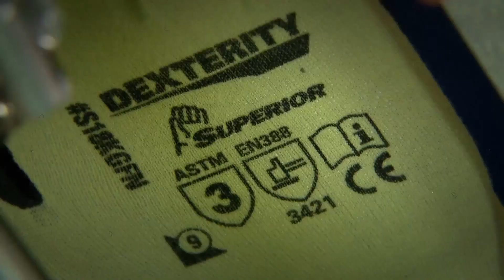Superior Glove - không chỉ là đam mê - DLV Corp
DLV Corporation - Cung cấp giải pháp HSE & MRO trong các lĩnh vực công nghiệp, hàng hải, đóng tàu...
Add : 29(1/4) Nguyễn Văn Quỳ, Q.7, TP.HCM, Vietnam